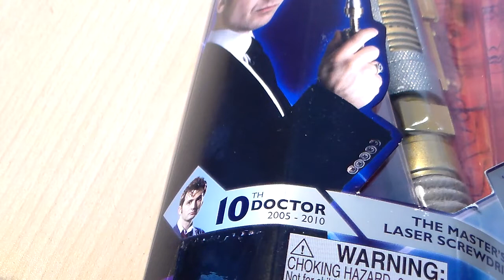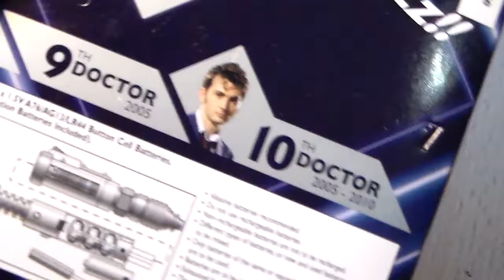Review Laser Cacciavite Il Maestro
IMPORTANTE COMUNICAZIONE IN DESCRIZIONE!

Ehilà amiconi!

Finalmente ritorniamo con più furore che mai trattando un nuovissimo argomento: Doctor Who!
Vi faccio una promessa carissimi: se raggiungeremo i 35 mi piace vi farò un video esclusivamente sulla mia storia con il Dottore e in più se riuscirete ad aggiungermi altri 5 pollicioni potrei farvi un piccolo tag su Doctor Who e accellerare l'arrivo del video tolkeniano...